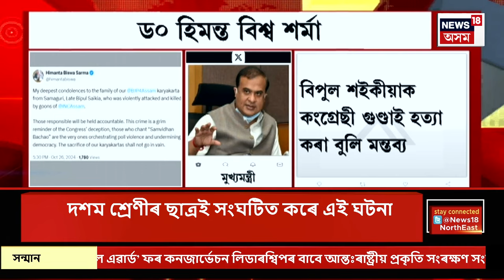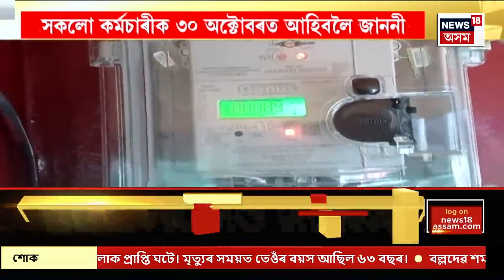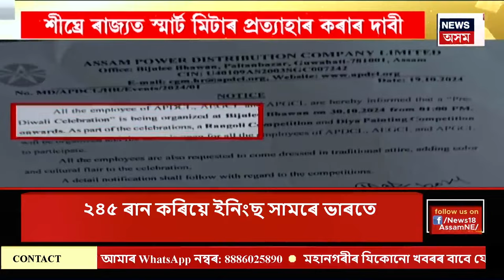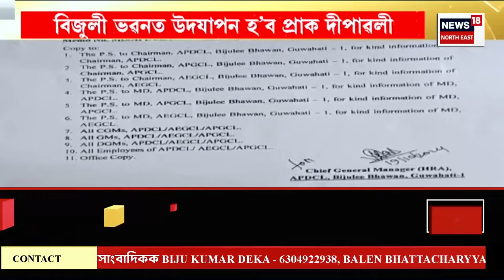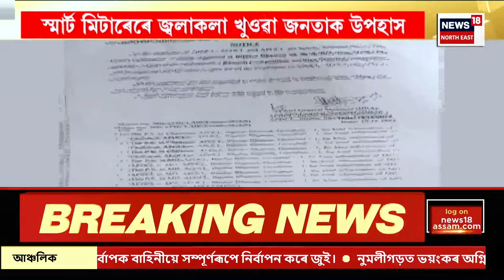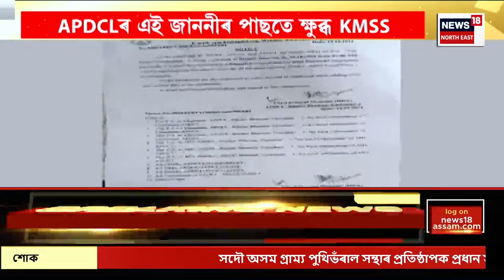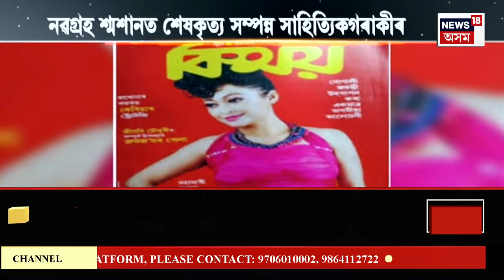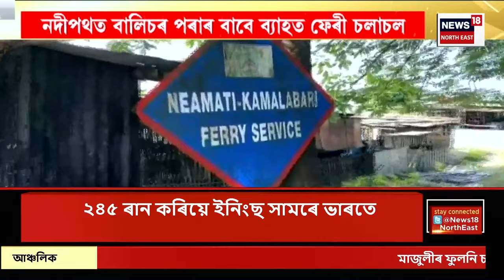Assam News | বিজেপিয়ে গৰুৰ মাংসৰে বৰভোজ দিয়াৰ অভিযোগ ৰকিবুলৰ | ৰকিবুল হুছেইনৰ বিৰুদ্ধে গোচৰ বিজেপিৰ